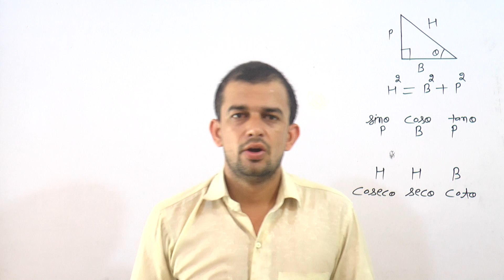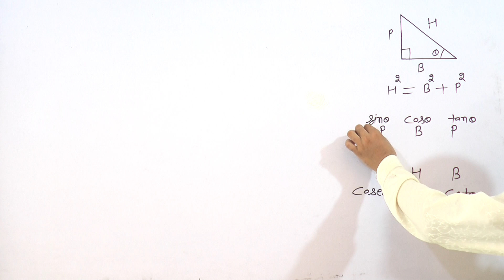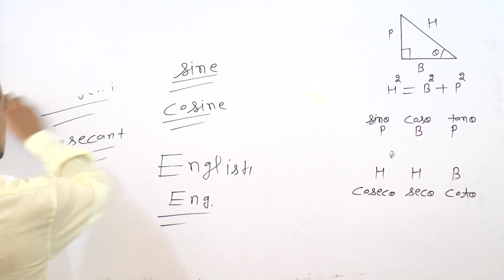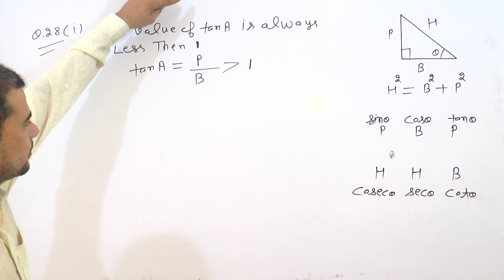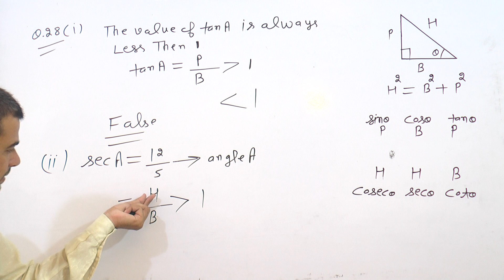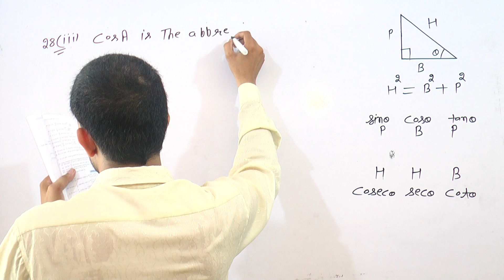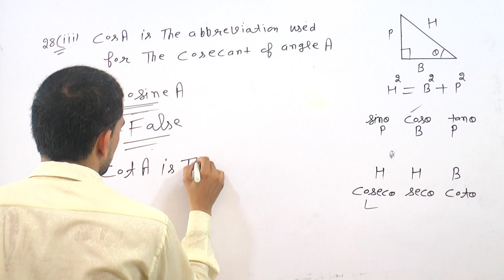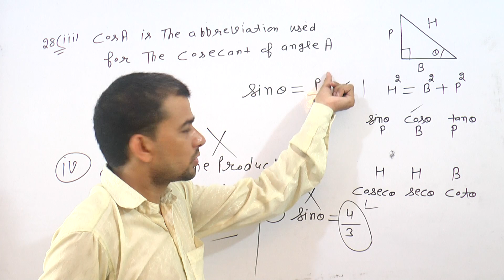TRIGONOMETRY EX-10.1 OF CLASS 10TH IN R.D. SHARMA MATH FROM QUESTION 28 WHICH BASED ON BASIC CONCEPT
TOPIC-TRIGONOMETRY OF CLASS 10TH IN R.D. SHARMA MATH.
TRIGONOMETRY OF CLASS 10TH.
TRIGONOMETRY OF 10TH CLASS.
EX-10.1 OF CLASS 10TH IN R.D. SHARMA MATH.